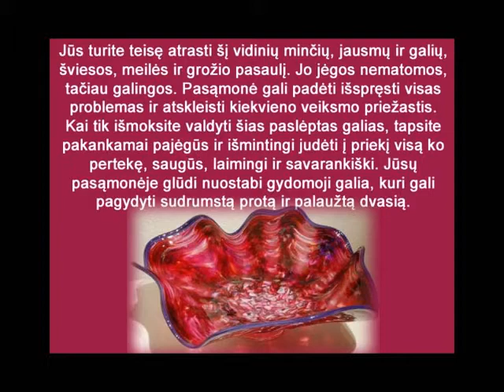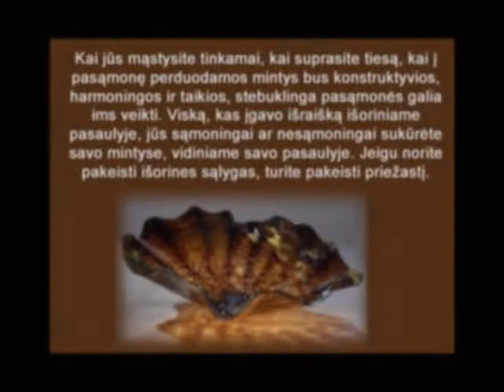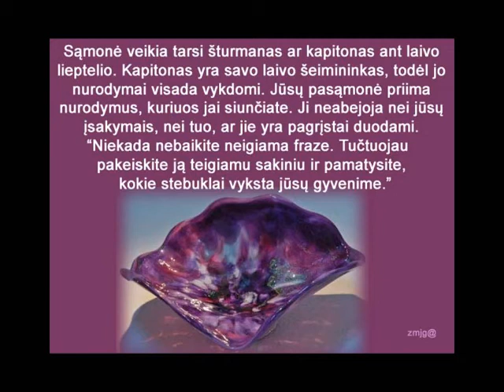Pasąmonės galia 1